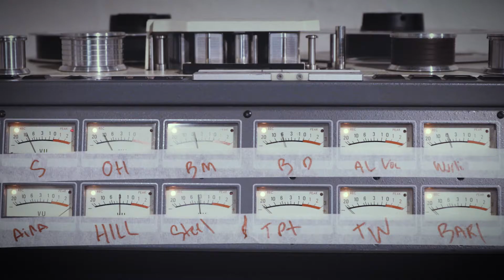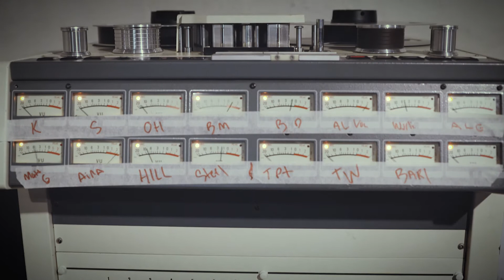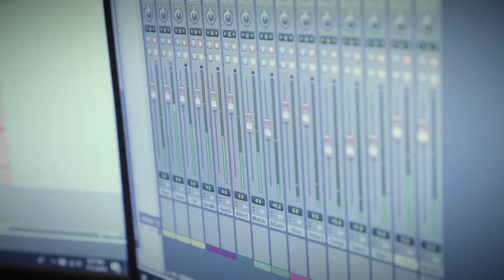Al Holliday - "Christmas in America" (A Festive Album for Everybody)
This year, Al Holliday & The East Side Rhythm Band are excited to release their full length seasonal album, "Christmas in America".

On this record, the band takes a deep dive through the canon of American Christmas music, and comes back up with Eleven yule-tide gems for kids from "one to ninety-two".

The title track is an original and a reflection on two things we have had on our mind. Two similar things that we hope are still worth believing in: the spirit of Christmas and the founding ideals of freedom and equality in America.

In the spirit of our project, we have included the all-too-relevant cover of Woody Guthrie's "Deportee (Plane Wreck at Los Gatos)": and with the sale of each CD this season, we will be donating $5 to RAICES, who provides free legal aid to migrants and refugees that are detained at the Southern U.S. Border.

Here is to 2020, y'all!!!

Video by Mike Gualdoni